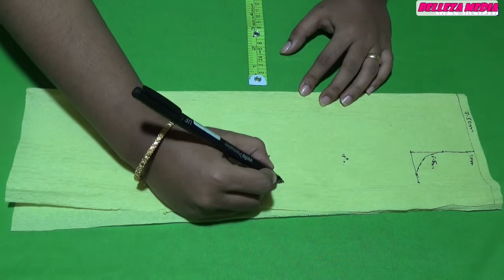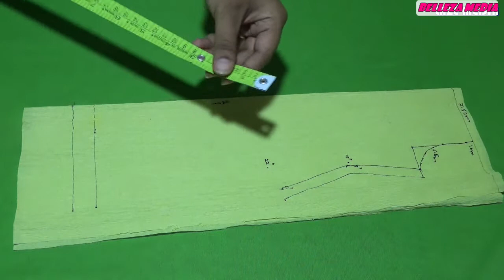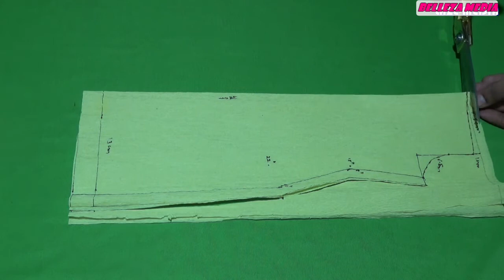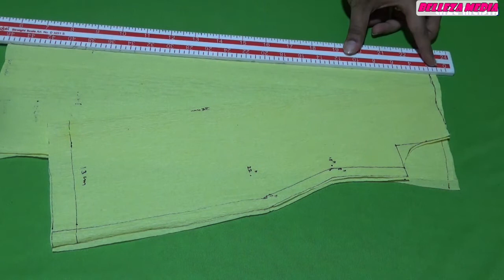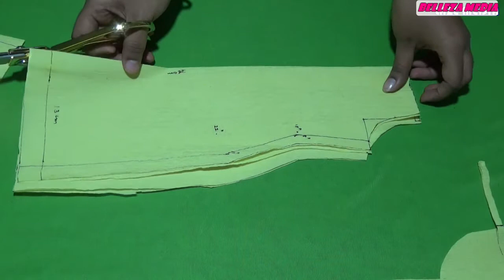Trendy Front pleated kurti design & drafting part1 :മലയാളം stitching tutorial:Belleza Media